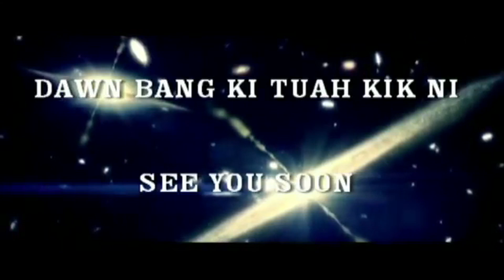2019 ZBYF 33